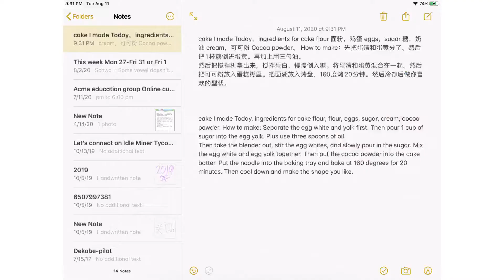如何製作蛋糕（6種成分）必須烘烤 How To Make A Cake (6 ingredients) Will Have to bake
Easy Well Kinda